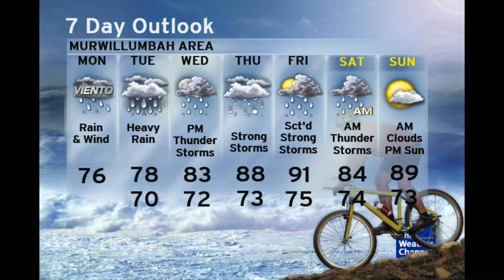Randomcast In Storm Alert (13)